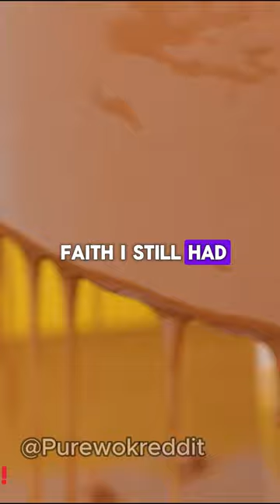What are awful examples of how to spend a million dollars?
In this video reddit users answer on topic "What are awful examples of how to spend a million dollars?".